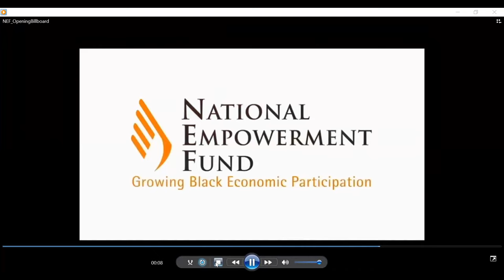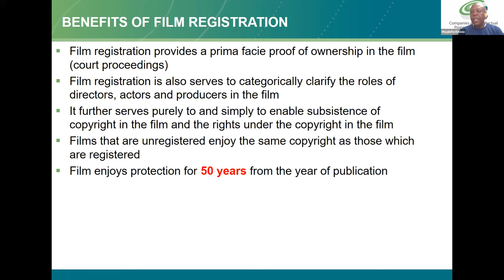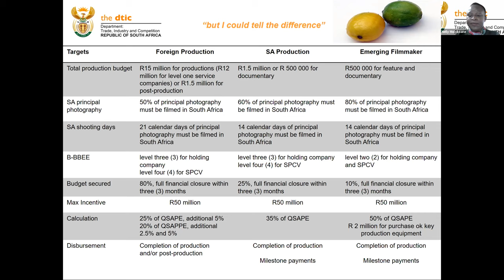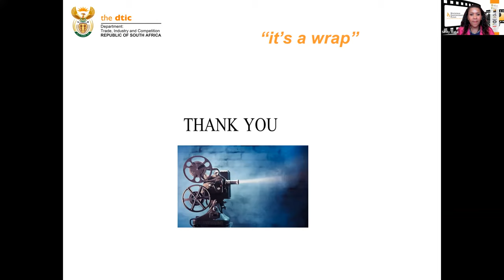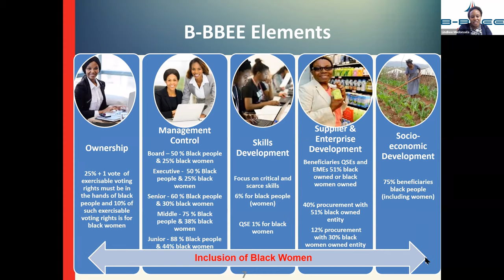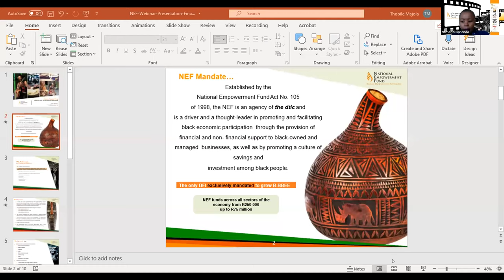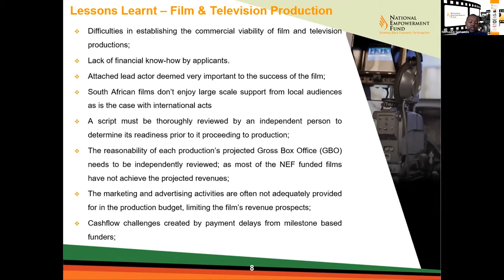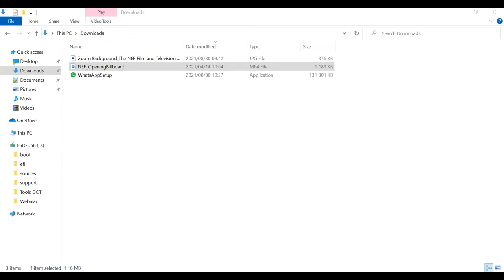Women in Film and TV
Women in Film and TV Webinar